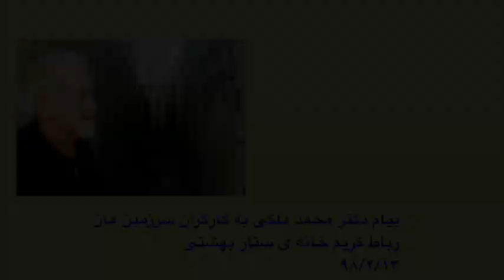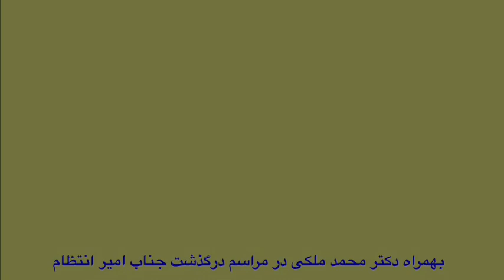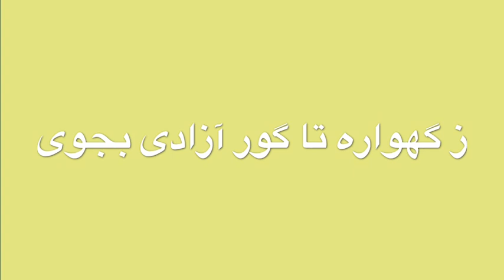ز گهواره تا گور آزادی بجوی - دکتر محمد ملکی تا آخرین نفس در کنار آزادی‌خواهان ماند